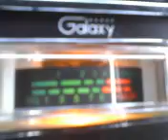PINEAPPLE*JUICE*KAUAI & MR. 151 PUTING THE HAMMER DOWN FROM ALABAMA ! 12~13~11